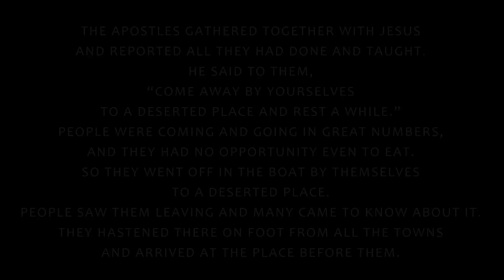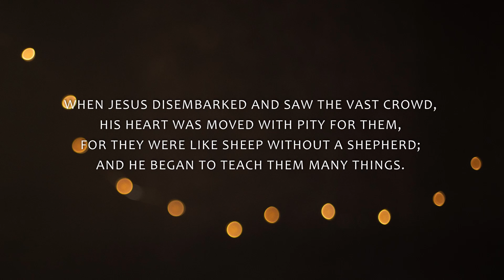Gospel Reading & Reflection for Saturday February 5, 2022 | Mark 6:30-34 ( Sheep without a Shepherd)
Today's Catholic Bible Reading & Gospel Reflection for Saturday February 5th 2022 , the 4th Week in Ordinary Time Year C
From the Gospel according to Mark
Mk 6:30-34

The Apostles gathered together with Jesus
and reported all they had done and taught.
“Come away by yourselves to a deserted place and rest a while.”
People were coming and going in great numbers,
and they had no opportunity even to eat.
So they went off in the boat by themselves to a deserted place.
People saw them leaving and many came to know about it.
They hastened there on foot from all the towns
and arrived at the place before them.

When Jesus disembarked and saw the vast crowd,
his heart was moved with pity for them,
for they were like sheep without a shepherd;
and he began to teach them many things.